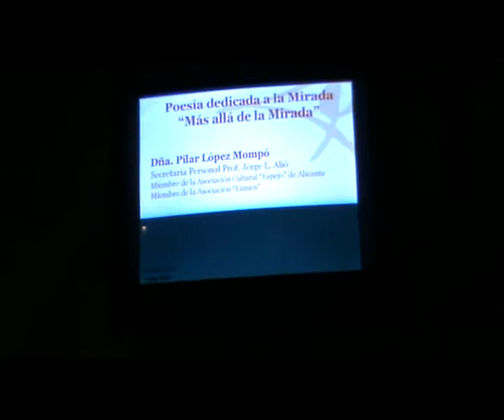Pilar Lopez Mompó recita en la Fundación Jorge Alió.avi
La poeta Pilar López Mompó recita su poema "Más allá de la mirada" en la Fundación Jorge Alió  con motivo de IV Certamen nacional de pintura. 3 de junio de 2010. Video de Palmeral